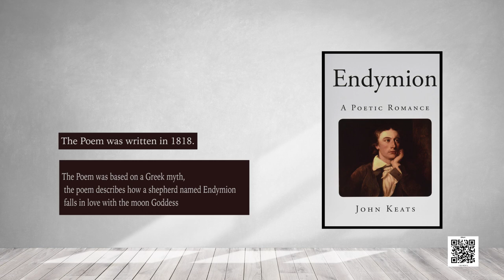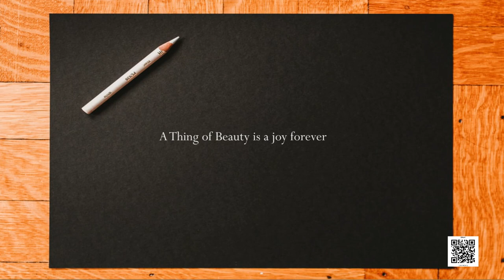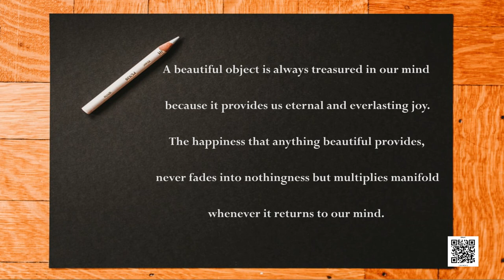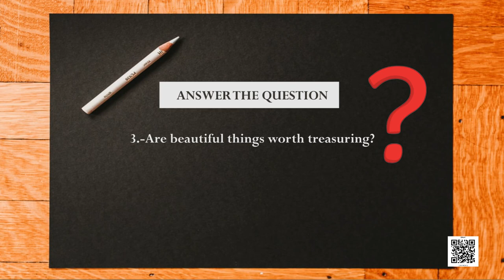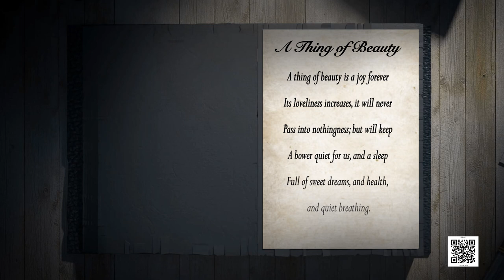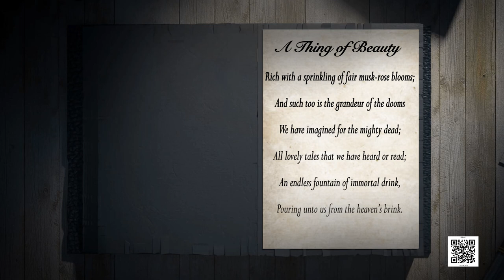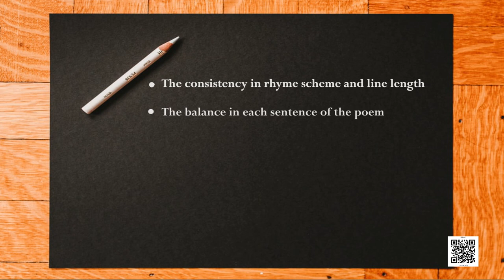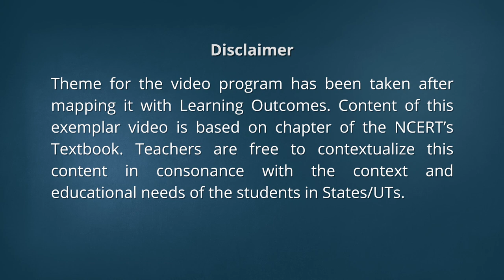Class 12 English Chapter 4 - A Thing of Beauty, Part 1 (Poetry)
Chapter 4 - A Thing of Beauty, Part 1 (Poetry) English - Flamingo(Class 12)